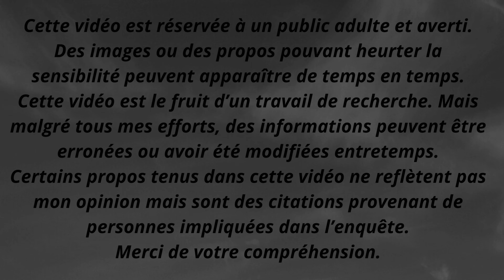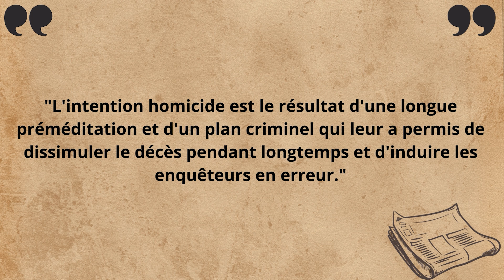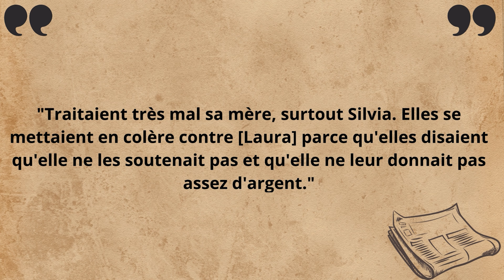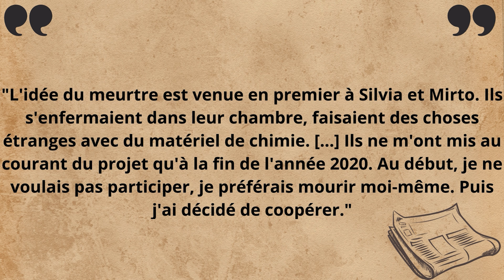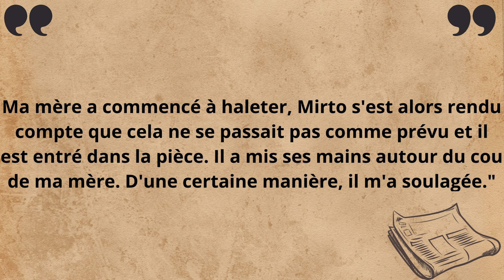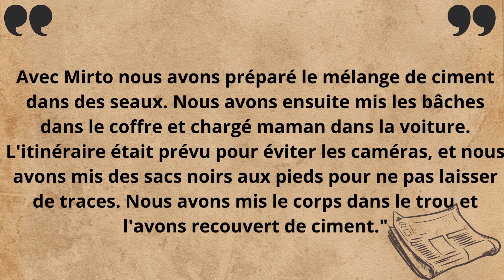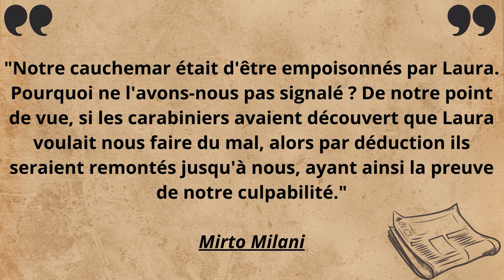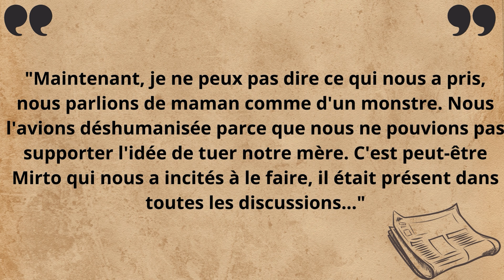Ils tu€nt la mère pour s'emparer de l'héritage familial. L'affaire Laura Ziliani. E175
📝 Qui a dit que les liens du sang sont les plus forts ? Certainement pas les protagonistes du jour. Commençons l’enquête !

➡️ Une vidéo similaire: "Je rêve de TU€R mes parents depuis mes 11 ANS."  Le mystère des frères Ervin. E146

📌Chapitres:

00:00 Intro
00:16 La disparition de Laura Ziliani
03:30 Une enquête et des suspects : Silvia et Paola Zani et Mirto Milani
11:10 Aveux et procès
20:02 Avis et conclusion

Subcount: 6276

🔮Qui suis-je?

🧸 J'essaye au maximum de vérifier et croiser les informations mais s'il y a des erreurs, je m'en excuse par avance!